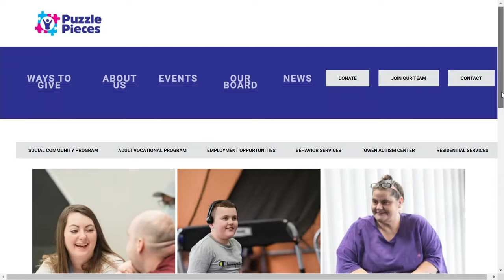Kentucky man blazes new trail in law enforcement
Ofc. Jeff Rhinerson just became the first person with down syndrome to be hired as a paid deputy in a Kentucky sheriff's department.